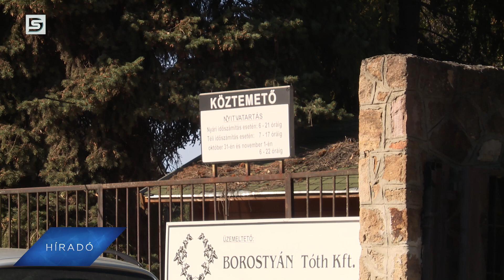DSTV | 2023 október 18 Híradó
A kenyér világnapján, Falevélgyűjtés a temetőben, Novemberben lomtalanítás, Segítenek a Rászorulóknak valamint, Felújítják az épületet. Ezekkel a hírekkel érkezik a DSTV mai Híradója. Tartsatok velünk ma is!